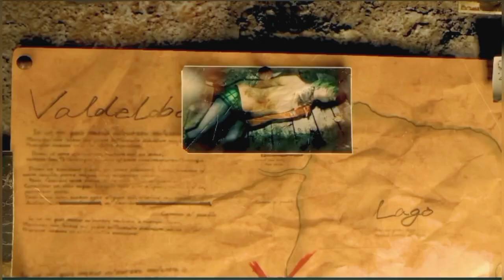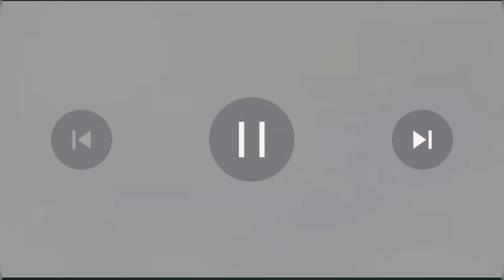welcome to zombie village resident evil